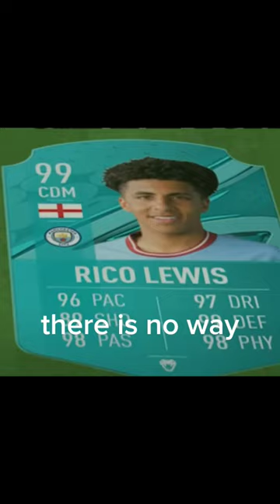How have I played both???